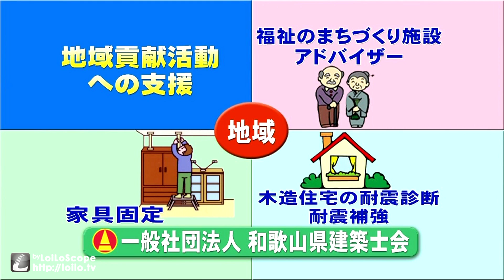９５回選手権２回戦 智弁和歌山vs市和歌山 １回 H25.7.14